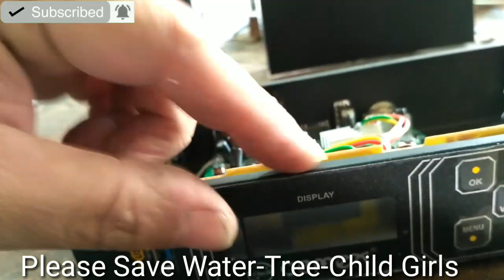All CHINA SET TOP BOX ACCESS CONTROL PASSWORD CODES